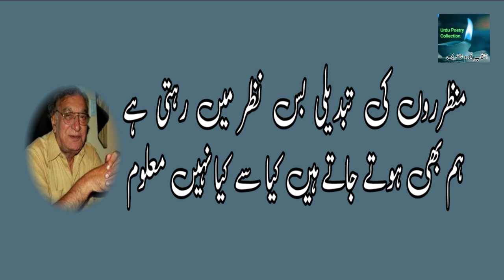Kis Tarf Ko Chalti Hai Ab Hwa Nahin Maloom | Ghazal | Ahmad Faraz Shairi | Urdu Poetry Collection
Syed Ahmad Shah, better known by his pen name Ahmed Faraz, was a Pakistani Urdu poet, scriptwriter and became the founding Director General  and later the Chairman of Pakistan Academy of Letters. He criticized military rule and coup d'état in the country and was displaced by the military dictators.
He was of Pashtun ancestry and spoke Hindko as his first language. He studied at Edwardes College, Peshawar and received his Master's degree in Urdu and Persian from Peshawar University. Faraz is credited for writing Pas Andaaz, Sab Awazain Meri, Khuwab Gul, Janan Janan, and Ghazal Bahana Karoon.
Singers like Mehdi Hassan, Noor Jehan, Ghulam Ali, Pankaj Udhas, Jagjit Singh and Runa Laila greatly popularized his poetry by singing his ghazals in films and in live concerts.

Lyrics:

کس طرف کو چلتی اب ہوا نہیں معلوم
ہاتھ اٹھا لیے سب نے اور دعا نہیں معلوم

موسموں کے چہروں سے زردیاں نہیں جاتی
پھول کیوں نہیں لگتے خوشنما نہیں معلوم

رہبرروں کے تیور بھی رہزنوں سے لگتے ہیں
کب کہاں پہ لٹ جاے قافلہ نہیں معلوم

سرو تو گئ رت میں قامتیں گنوا بیٹھے
قمریا ں ہوئ کیسے بے صدا نہیں معلوم

آج سب کو دعوی ہے اپنی اپنی چاہت کا
کون کس سے ہوتا کل جدا نہیں معلوم

منظرروں کی تبدیلی بس نظر میں رہتی ہے
ہم بھی ہوتے جاتے ہیں کیا سے کیا نہیں معلوم

ہم فراز شعروں سے دل کے زخم بھرتے ہیں
کیا کریں مسیحا کو جب دوا نہیں معلوم

احمد فراز